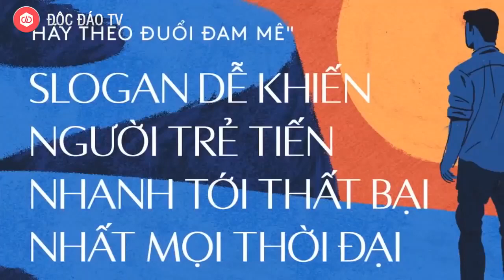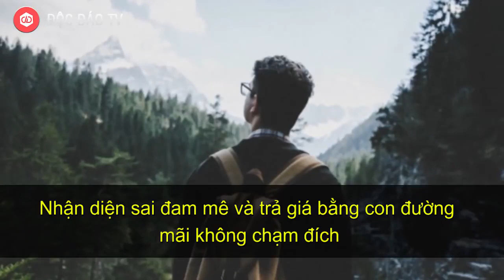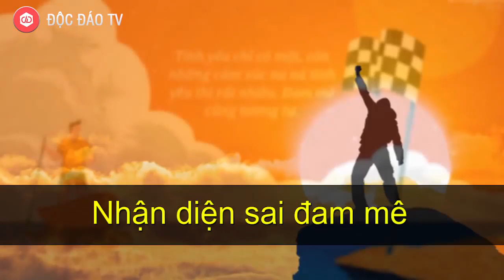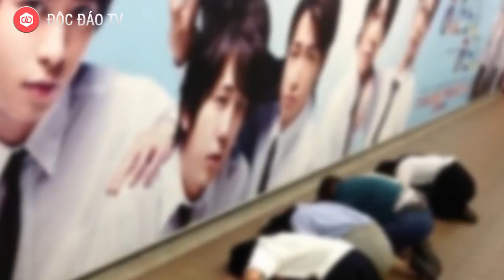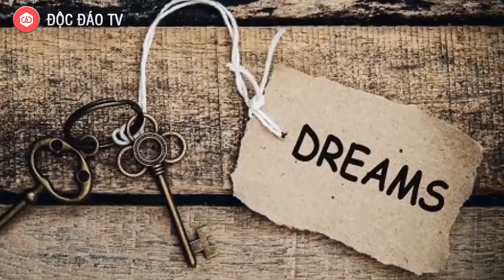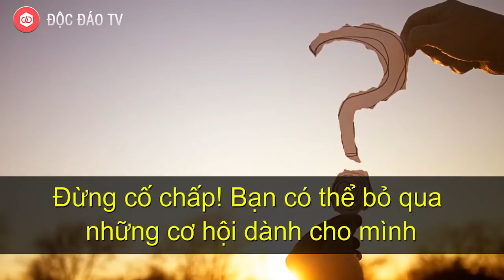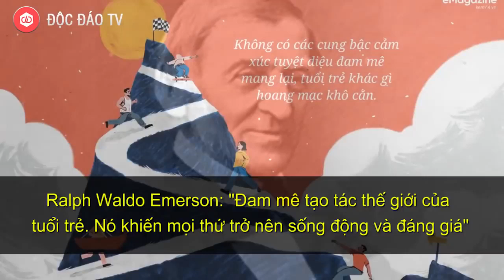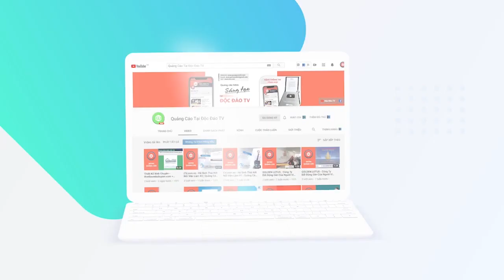KHỞI NGHIỆP CÙNG ĐAM MÊ? Hãy Cẩn Thận Cái Giá Phải Trả Cho Sự Đam Mê | Tôi Luyện Bản Thân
"Hãy theo đuổi đam mê". Hãy cẩn thận, đó có thể là lời nói dối.
Trong bộ phim Ấn Độ nổi tiếng 3 chàng ngốc, câu slogan trên còn quyến rũ hơn khi được thêm vào một vế: Hãy theo đuổi đam mê. Thành công sẽ theo đuổi bạn. Tuy nhiên, trong cuộc đời thật, con đường theo đuổi đam mê của chúng ta liệu có dẫn đến cái kết hoàn hảo như thế không?